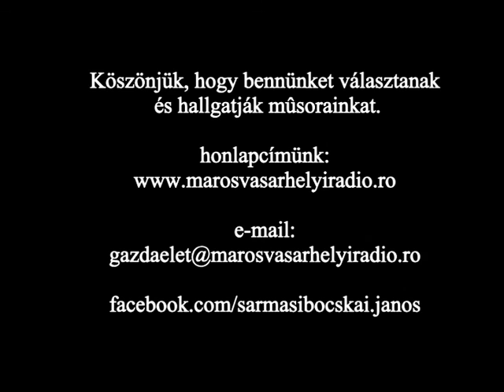Gazdaélet - 2016 május 31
A 2016 május 31-én jelentkező műsor tartalma:
- Szörp- és lekvárkészítéssel foglalkozik a fenyédi Koszta Ignác. Mivel egyre többen foglalkoznak ezzel új piacokra van szükség.
- Nálunk is egyre elterjedtebb a grillázs. Rimóczi Lászlóval a Magyar Grillázsszövetség elnökével beszélgetünk.
- Majd a május végén - június elején esedékes növényvédelmi munkálatokra emlékeztetünk.
- A gazdasszonyoknak és a konyhában otthonosan mozgó férfiaknak hasznos tanácsokkal szolgálunk.
- Az ürmösi Galamb Vilmos fiatal gazdálkodó itthon képzeli el a jövőt. Nála jártunk a Gazdaélet mikrofonjával.
- Nagyon sokan kedvelik, de kevesen ismerik az orchideák igényeit. Kovács Mariann szigetszentmiklósi forgalmazó enged betekinteni az orchideák világába.
- Sikertörténetünkben ma a lővétei Márton Józsefet és vállalkozását ismerhetik meg.
- Háromnegyed egy után nyereményjátékunk sorsolását ejtjük meg, majd elköszönés előtt műsorajánlóval jelentkezünk.

Szerkesztő-műsorvezető: Sármási-Bocskai János

Felhasznált zenék: Szávai Ibolya – Sárga dinnye ráfolyik (1.09), Koós Éva – Hallod-e nótás-füttyös (1.42), Zsombori Róbert – Göndör a hajam (1.52), Szilágyi Sándor, Miklós Szilvia – Már ezután, Rászállott, Alma a fa alatt (3.29), Vörös Sári – Libamáj, kacsamáj (2.05), Madaras Gábor – Mikor hozzád jártam (1.49), Mezei Erzsébet – Vékony deszka kerítés (1.00), Háromszék Együttes – Nagymohai táncok (5.18)